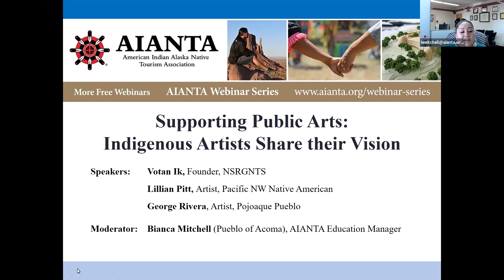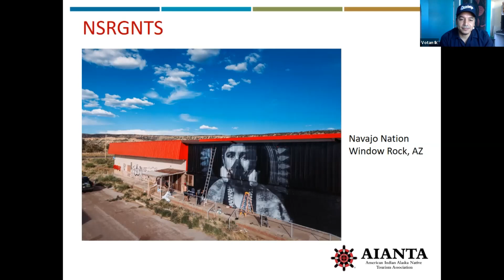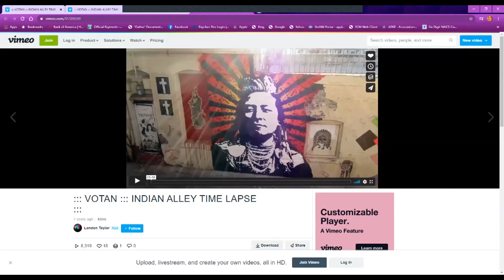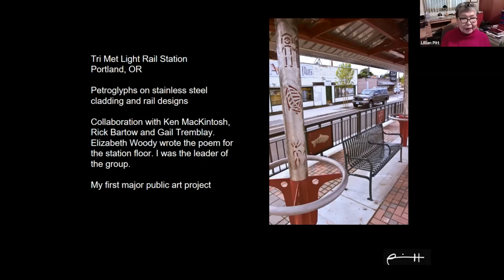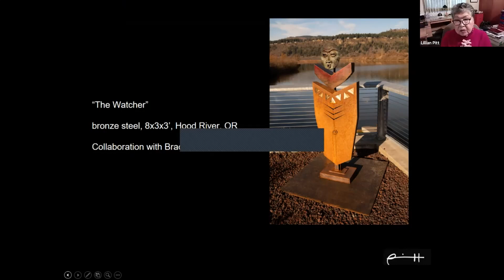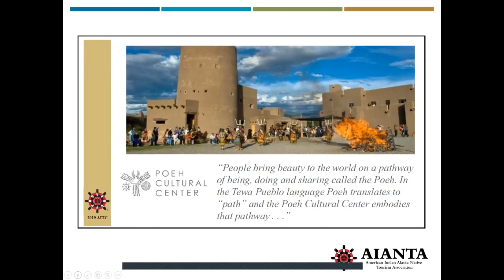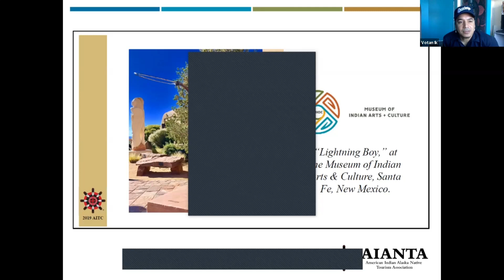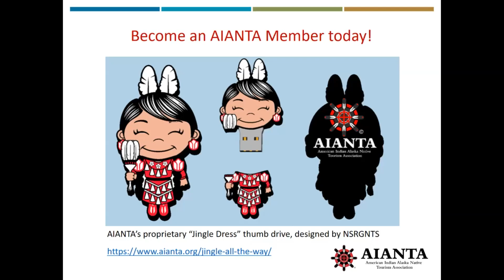Supporting Public Arts: Indigenous Artists Share their Vision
Native arts are integral to tourism in Indian Country, as exhibitions, art markets and demonstrations can help drive sales and visitation. There are many recognizable public art installations throughout the country. The impact is strong and brings together a community, educates visitors, shares history and brings recognition to an area.